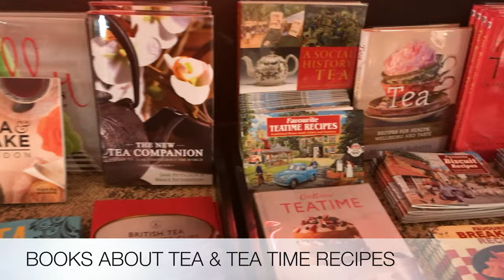WALK AROUND THE TEA HOUSE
Take a walk around our Covent Garden store!